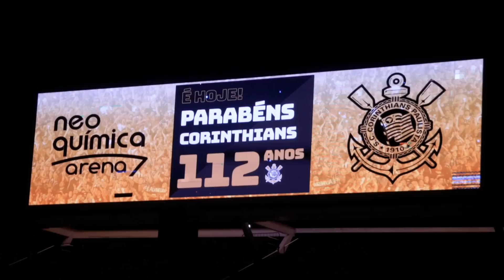TIMÃO112: veja como foi a nossa festa de aniversário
Na última quinta-feira (1º/09), o Corinthians completou 112 anos de história e a Fiel pode curtir uma festa especial na Neo Química Arena.